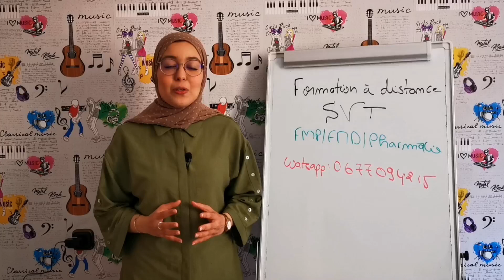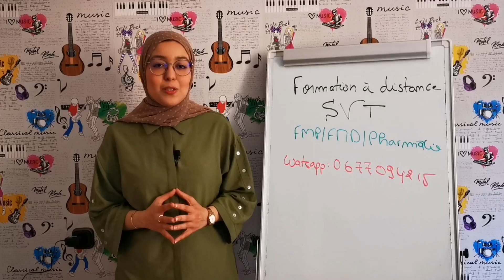باغي تحضر للمباراة المشتركة لكليات الطب العام / طب الأسنان و الصيدلية ضروري تشوف هاد الفيديو